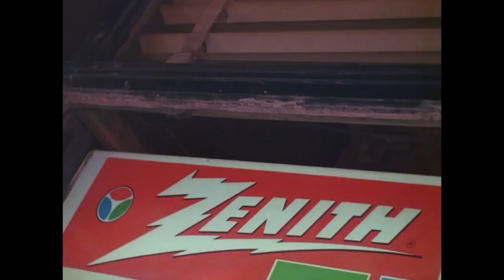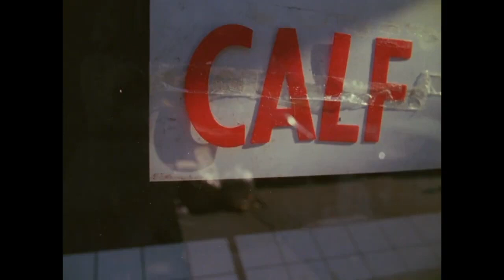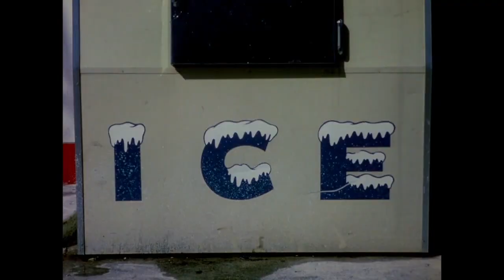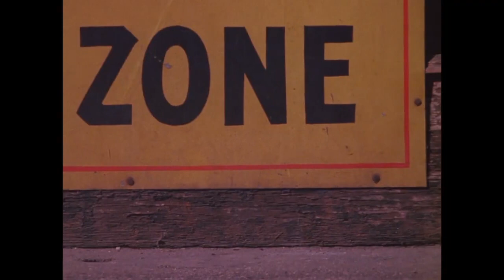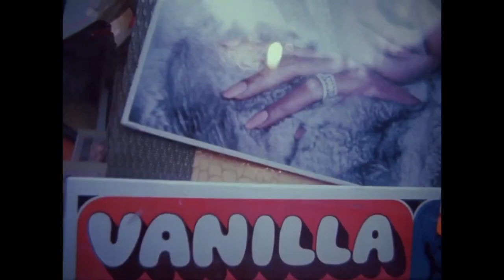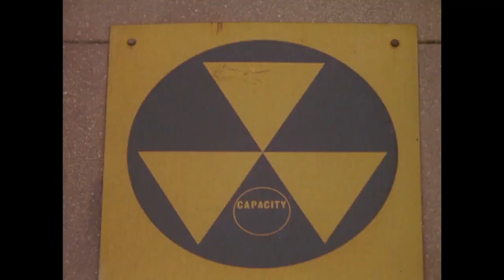Zorns Lemma (1970) by Hollis Frampton, Clip: A-Zenith / Abbey-Zest / About to Zip and Abuse -Zodiac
The Image: So, I had to feature 'Zorns Lemma' sooner or later (my little channel is devoted to images, after all) - so here is a nice taster - a couple of cycles through the (24 letter) alphabet - with a couple of 'substitutions' as Frampton called then - where the still photos of A-Z letters is served instead by a moving image signifying one of the Classical elements (earth, water, air and fire).